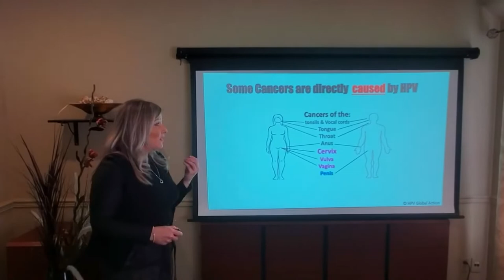Ride of the HPValkyrieSHILLs - Richard Wagner - TEDxChamplainCollegeStLambert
"Getting waxZxinoculated against..."